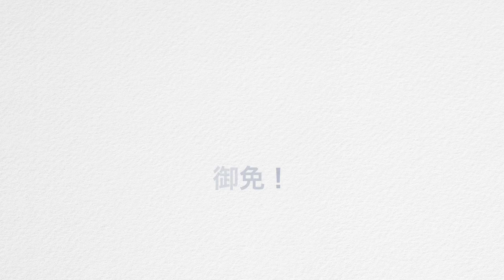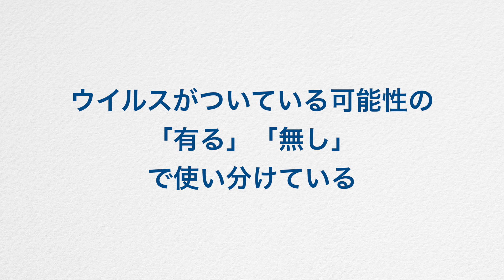弟よ、こう受け取れ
一人暮らしの弟に、母が作ったおかずや、我が家の鶏が産んだ卵を時々送っている。
こんな時期なので、大雑把な愚弟に、荷物の受け取り方をビデオメッセージで送った。
緩い気分で撮ったこの動画を見た母が、公開しろとしきりに言うので、修正や補足をしてアップすることにしました。
大した内容はないけれど、多少なりとも誰かの役に立てばいいのですが。